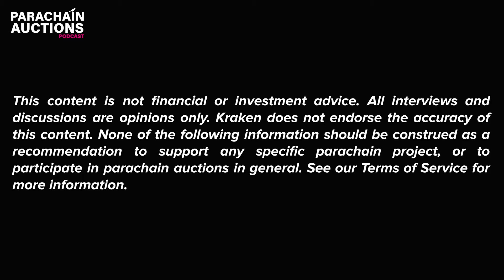Khala Wins the Fourth Kusama Slot Auction! 📣 | Parachain Auctions Podcast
Brian meets up with the team from and undisclosed location during his summer vacation 🌴to check in on the winning team:

Join our host, Brian along with the Co-founders, Marvin Tong and Hang Yin of Phala Network, to discuss their win of the fourth Kusama Parachain Auction and their roadmap forward with their Khala project.

⚠️ Be sure to follow us on your favourite podcast platform.

🤔 What are Parachains? 🤔
Parachains are custom blockchains that are integrated within the Kusama network. They can be customized for any number of use cases and feed into the main blockchain and heart of its network, called the Relay Chain, thus benefiting from Kusama’s network security.

📚 Parachain slot auctions take advantage of Polkadot and Kusama’s ability to give developers ways to create new crypto assets and decentralized applications (dapps) on top of its blockchain.

📝 Importantly, only 100 parachain slots are expected to be available, a number that is flexible and subject to change by governance vote over time. To claim one of these slots, the parachain projects have to win a parachain slot auction.

📷 For Kusama auctions, the project with the most KSM bonded to support its bid, at the time the auction snapshot is taken, will generally be able to claim the auctioned parachain slot.

📣 Projects may, in their discretion, give rewards to contributors who support their winning bid.

📌 If the auction is lost, the KSM bonded by contributors may be re-claimed at the end of that project’s specified campaign duration, which may last for one or more auctions.

📲 Kraken App 📲
🏦 Connect your bank account to buy crypto instantly!
📅 Buy or sell on the go, 24/7/365
📊 Track crypto winners and losers, most popular, top gainers and more
💰 Invest as little as $10
😲 Get started in minutes !

The following information is provided to you for your convenience and for illustrative purposes only. It is provided by a third party (“Candidate”), not Kraken. It may be wrong and is subject to change.

Kraken does not guarantee, and does not assume any responsibility for, the acts or omissions of Candidate, the performance of their products or services, or the performance of the Kusama network.

These matters may relate (but are not limited) to: (i) any aspect of the Parachain Slot Auction process, such as its operation, outcomes, or functionality; (ii) any aspect of a Candidate’s Parachain Slot Auction bid, such as its success or failure, or whether the corresponding parachain network will be launched, functional, or deemed satisfactory or successful; (iii) the amount, functionality, value, or date of delivery of rewards for participation in a parachain slot auction; and (iv) your ability to reclaim any KSM you contribute in a Parachain Slot Auction.

Kraken does not recommend that you support, and does not endorse, Candidate or any other Parachain Slot Auction participant, or Parachain Slot Auctions in general.

Before participating in a Parachain Slot Auction, you must understand the risks and determine that such participation is appropriate for you.